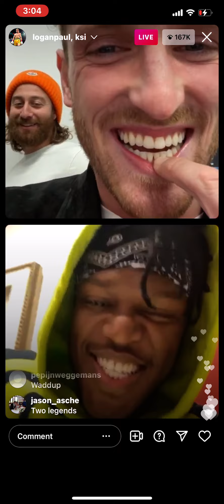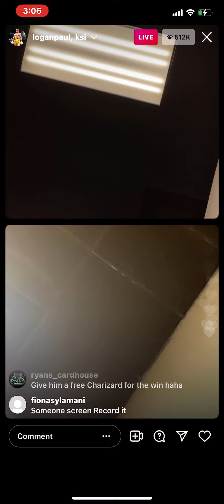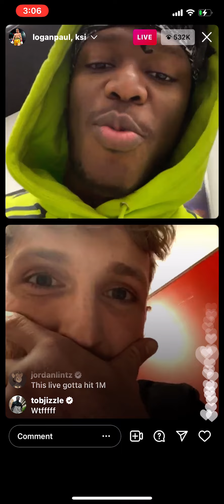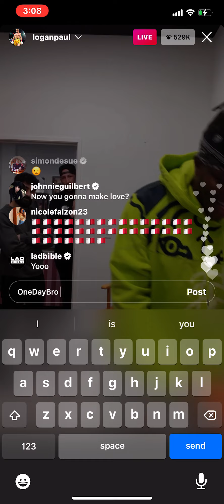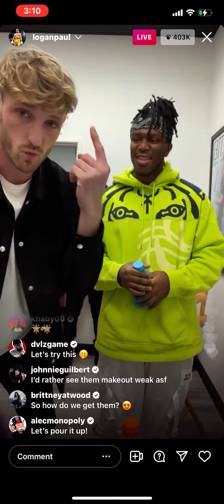Logan Paul & KSI Announce PRIME Energy Drink! (FULL VIDEO!)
Logan Paul & KSI Announced PRIME Energy Drink! (FULL VIDEO!)

KSI and Logan Paul drink ￼￼reveal

Twitter💻=@OfficialJaredMyers

Like the video if you enjoyed! Share to everyone to help me grow!! Have a great day!❤